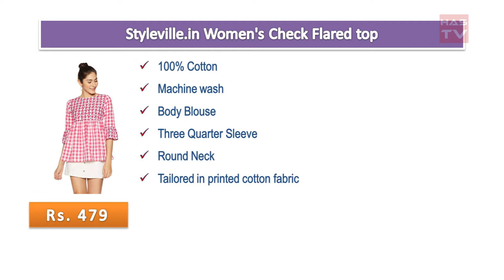Latest Design Tops for Girls with Price | 2019 | Has TV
THE VANCA Women's Green Rayon Top with Embroidery

Rare Women's Burgundy Georgette Blouson Top

Miss Chase Women's Crop Top

Styleville.in Women's Check Flared top

Rare Women's Georgette Printed Off-Shoulder Top